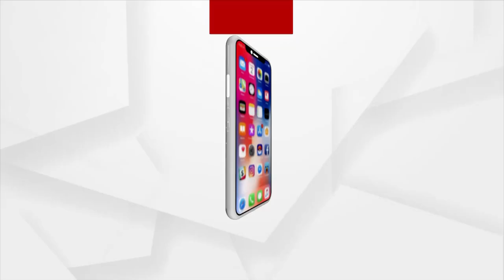ଶାଶୁ ଘର ନେଇ ଗଲେ ନବବଧୂଙ୍କ ଜୀବନ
ମୋ ଝିଅକୁ ମାରିଦେଲେ
୭ ମାସ ତଳେ ବାହା ହୋଇଥିଲା । ଶାଶୁ ଘର ଲୋକ ଜାଣିଶୁଣି ନେଇ ଗଲେ ତା' ଜୀବନ ।
ପାରିବାରିକ କଳହରୁ ନବବଧୁଙ୍କୁ ହତ୍ୟା କରାଯାଇଥିବା ଅଭିଯୋଗ ଆଣିଲେ ପରିବାର ଲୋକେ ।